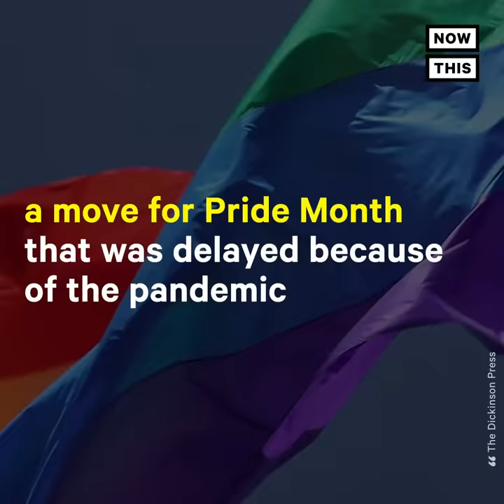LGBTQ+ Lawmaker Confronts People Protesting Pride Flag | NowThis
‘But we’re here, we’re queer, and we’re not going away.’ — Watch this LGBTQ+ lawmaker’s epic takedown of angry constituents who wanted the Pride flag removed from outside their city hall 🏳️‍🌈